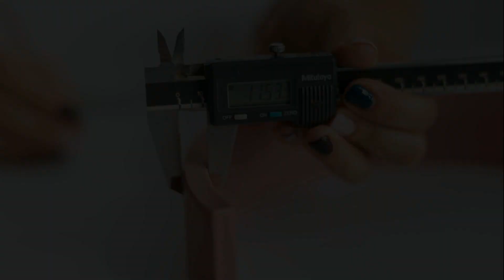LittleDutch | A nagy szivárvány összehasonlító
Melyik a világ legjobb szivárványa?
Nagyon sok vállalat gyárt szivárványokat, itthon és külföldön.

Ebben a cikkben 8 szivárvány márkát hasonlítunk össze.
Összeset megmértük, megszámoltuk, játszottunk vele. Talán a leghíresebb a Grimm’s, így ez lett az összehasonlítás alapja, ehhez hasonlítottuk a többi szivárványt.

Különböző szempontokból vizsgáltuk és hasonlítottuk össze a szivárványokat:
a Grimm’s az alap, vagyis a Grimm’s minden vizsgálatra 10 pontot kapott és ehhez viszonyítjuk a többi szivárvány pontrendszerét. Ha szerintük jobb valamiben mint a Grimm’s, akkor 10+ pontot kapott, ha rosszabb, akkor kevesebb mint 10 pontot kapott a szivárvány.